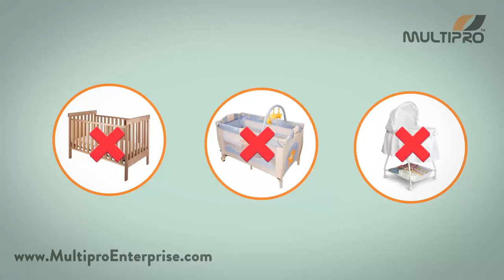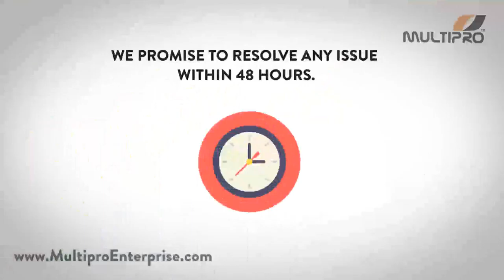Multipro Ezee Cradle Automatic Electric Ghodiyu Motorized Cradle Indian Style Swing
Ezee Cradle is a very Royal baby product by Multipro. It is an Fully automatic electric Ghodiyu cradle swing which is fully foldable, portable, collapsible Indian style baby juhla palna. This Ezee Cradle is made up of 100% genuine stainless steel pipe which is rustproof and long life and traditionally designed.It is very easy to store in very less space like in check in bag, in suitcase,In car trunk. Further we provide the electric Motorized system which is battery less hence we can say it completely maintenance free.You can adjust the speed of swing according to the baby weight by swing controller. Multipro Provides 1 Year direct manufacturer warranty and dedicated customer care team hence consumer has hassle free warranty procedure and any issue is resolved in 48 hours by expert Multipro team itself.